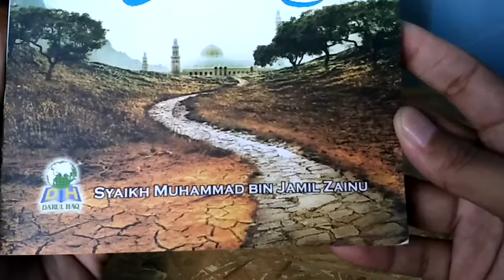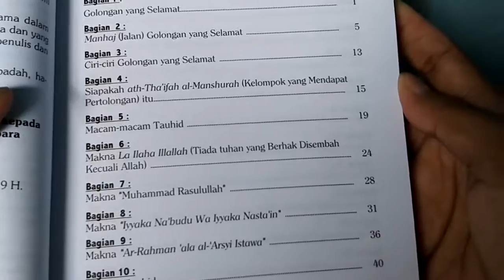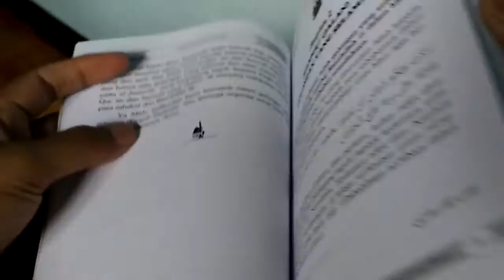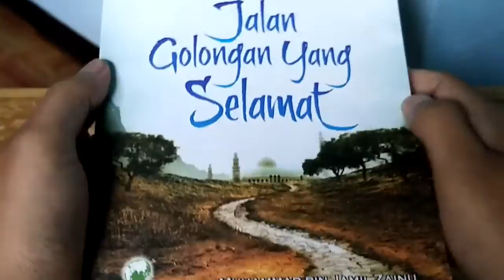Review Buku Islam - Jalan Golongan yang Selamat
Jalan Golongan yang Selamat - Darul Haq

Penulis : Syaikh Muhammad Bin Jamil Zainu
Penerbit : Pustaka Darul Haq
Ukuran : 14.5 x 20.5 cm
Tebal : xvi+191

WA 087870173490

Golongan manakah yang selamat di antara sekian banyak golongan yang muncul di tengah-tengah umat Islam? Temukan jawabannya dalam buku ini.

Buku ini memberikan penjelasan yang praktis dan gamblang tentang ciri-ciri golongan yang selamat, jalan, dan cara meraihnya.

Buku ini juga mengajak anda menikmati tema-tema penting lain sebagai senjata mendapatkan keselamatan. Semua disajikan dengan bahasa yang mudah, metode penulisan yang argumentatif serta selalu merujuk kepada al-Qur`an dan al-Hadits yang shahih.

Seringkali sebagian kaum Muslimin disibukkan dengan pergulatan batin yang sulit dan melelahkan dalam mencari kebenaran. Padahal Nabi telah mengingatkan, Sungguh aku telah meninggalkan kalian di atas (Agama dan Hujjah) yang terang, yang malamnya (saja) bagaikan siangnya; setelah sepeninggalku tidak ada orang tersesat darinya kecuali orang yang memang binasa. Namun demikian, begitu banyak golongan dan kelompok yang merasa berjalan lurus, masing-masing menyatakan diri paling benar. Lalu mana yang paling benar dan selamat?

Inilah yang diulas oleh buku ini. Penulis, seorang ulama Ahlus Sunnah terkemuka abad ini, memberikan penjelasan yang praktis dan gamblang tentang ciri-ciri golongan yang selamat, berikut jalan dan cara untuk meraihnya. Dan di bagian akhir, beliau melengkapinya dengan sub-sub tema penting yang berkaitan erat dengan tema utama guna membentengi diri dari seruan setan dan sebagai bekal meraih keselamatan.

Semua pembahasan dalam buku Jalan Golongan yang Selamat ini disajikan dengan bahasa yang mudah, metode penulisan yang argumentatif dan tegak berpedoman pada dalil.